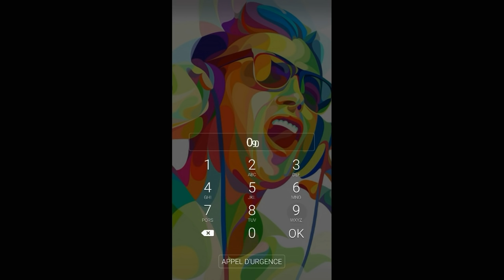Henoria #2 - Présentation de notre biome! - Minecraft Pocket Édition [HD-FR]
Et yo les gens c'est KMauvin! J'espère que vous allez bien! Aujourd'hui on ce retrouve pour une nouvelle vidéo sur Minecraft Pocket Édition! Plus précisément sur Henoria! Bon  visionnage et à la prochaine!

OBECTIF 50 POUCES BLEU POUR CETTE VIDÉO !!

♡ Liker ♡
¤ Commenter ¤
☆ Abonnés  vous ☆

~ Bon vissionage et à la prochaine! ~